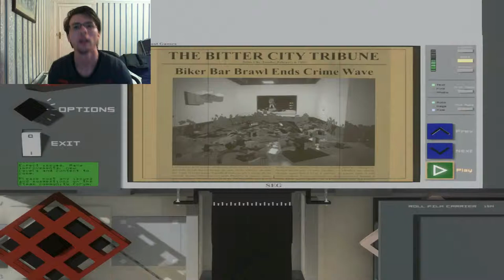Pub Slaughter - Paint The Town Red part 1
Welcome to paint the town red in this game the aim is  to start a fight and be the last man standing lets see what happens in this violent game :)